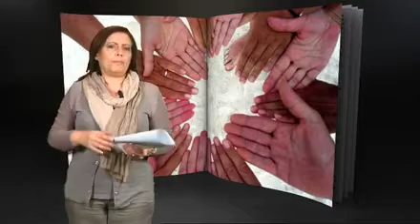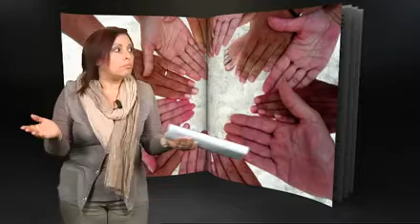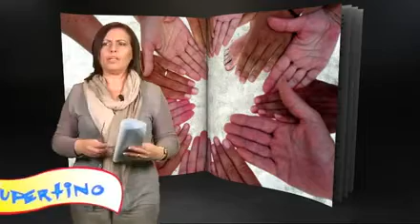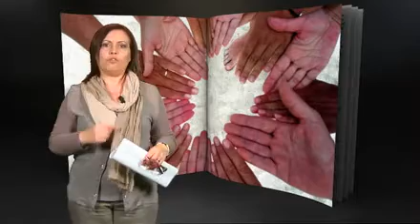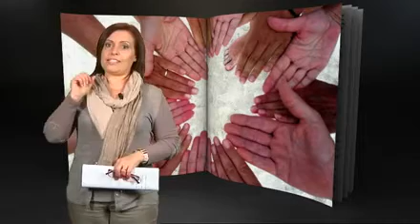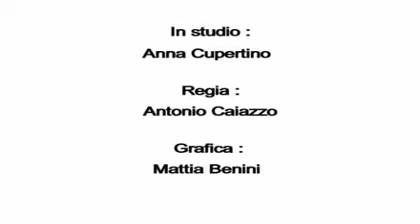C'era una volta 10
Programma di storie per bambini.